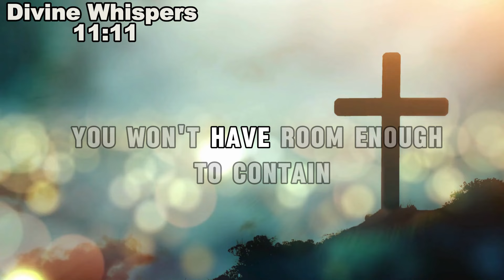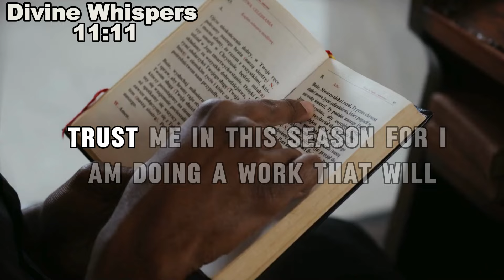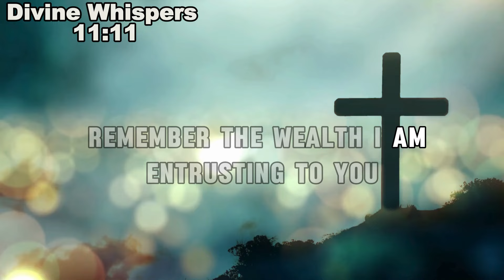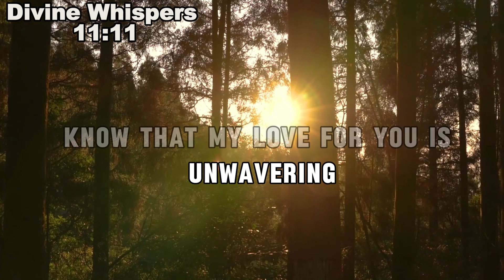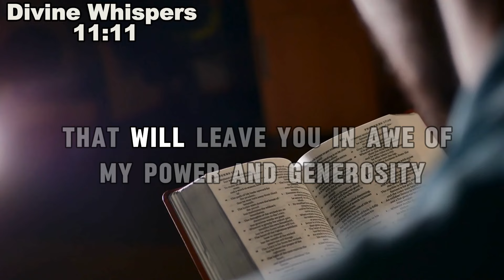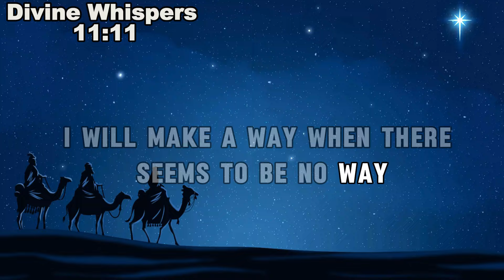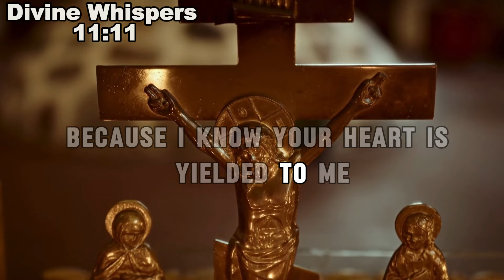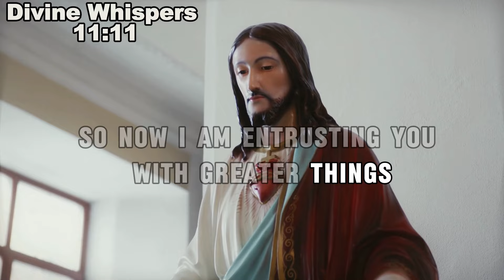God Says Today👉 I'M SORRY BUT |God me message Today Divine Whisper 11:11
God Says Today👉 I'M SORRY BUTI HAVE GOOD NEWS TODAY" - THE HOLY SPIRIT JESUS I Offer
I Empower You | God Says | God Message Today | Gods Message Now | God Message
𝐆𝐨𝐝 𝐌𝐞𝐬𝐬𝐚𝐠𝐞:"God Says Today👉 I'M SORRY BUTGOOD NEWS TODAY" - THE HOLY SPIRIT | God message for you today Divine Whisper 11:11 today

God helps
Godly quotes
Bible Quotes
God Message Tarot
Financial abundance
Angels message
Jesus message
Godly quotes
Lord Helps
Jesus quotes
God
God message
Jesus
Jesus message
God messages
Urgent message from God
Jesus says
Angel Signs
God msg
Angels message
Universe message
Money miracle
Life quotes
Faith quotes
Universe message
Angel message
God Message For You Today
God says
Positive life affirmation
1111
i hold you,
psalm 12,